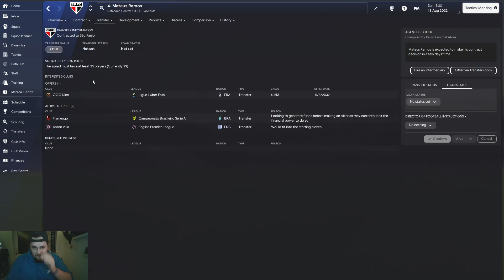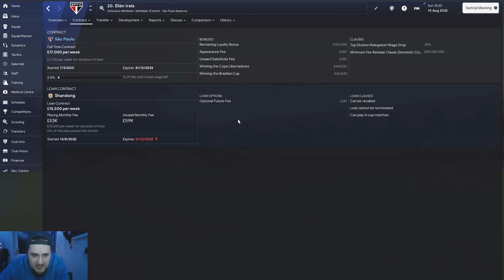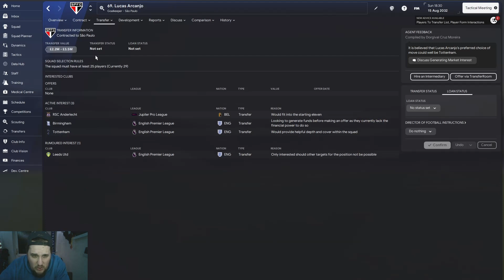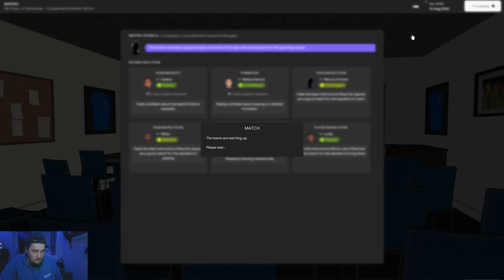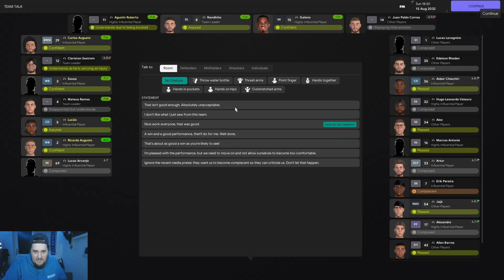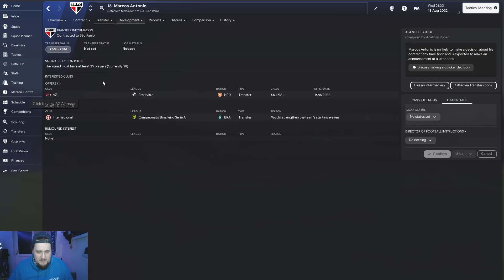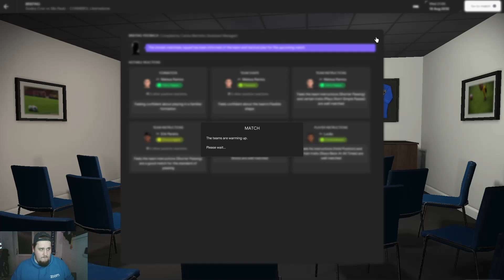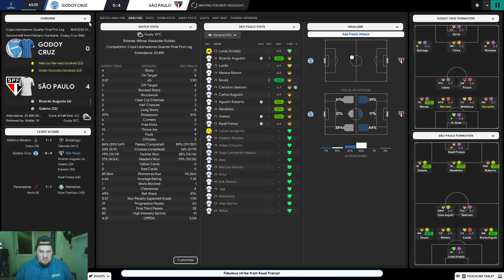PURE SEXUAL FOOTBALL!! - Unemployed to GOATS - C5 - EP7 - São Paulo FC - BRAZIL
On Tonight's Show:
- Club Deportivo Godoy Cruz Antonio Tomba
- Athletico Paranaense
- DAMN DAMN DAMN!!
- I LOVE BRAZIL!